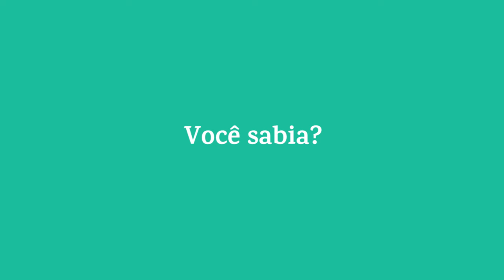Violência afeta um terço das mulheres e meninas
Um terço das mulheres e meninas do mundo serão vítimas de violência física ou sexual ao longo da vida. Ajude a ONU a mudar esse número.